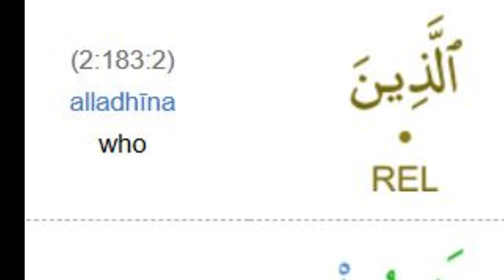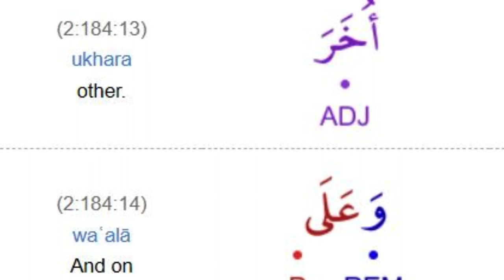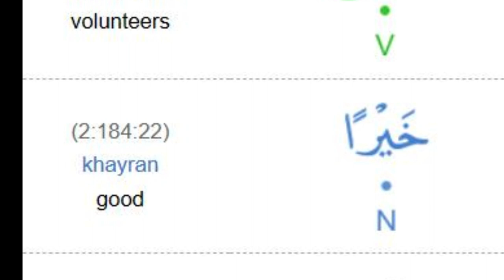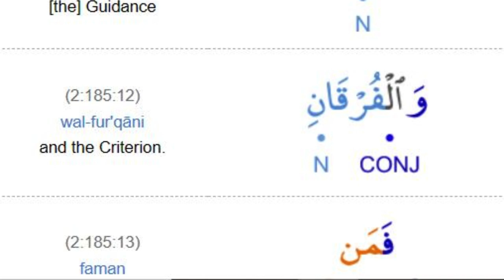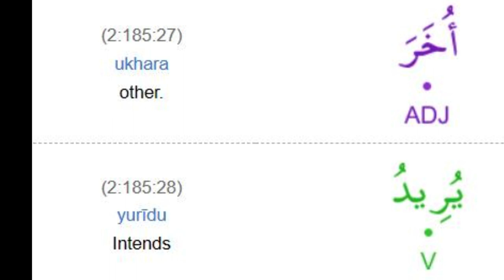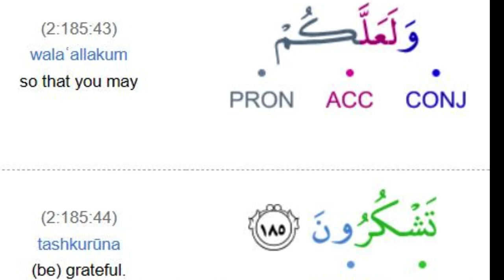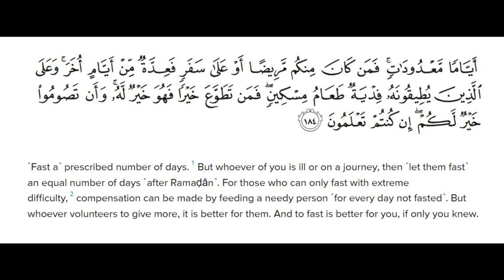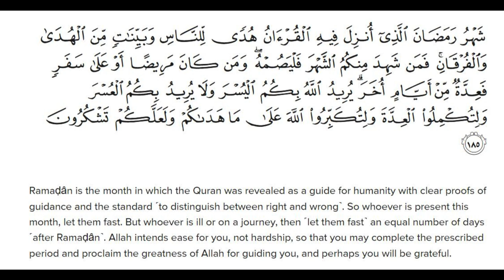English Session Translation Surah Al Baqarah Verse 183 -185 By Dr Zeba Waqar